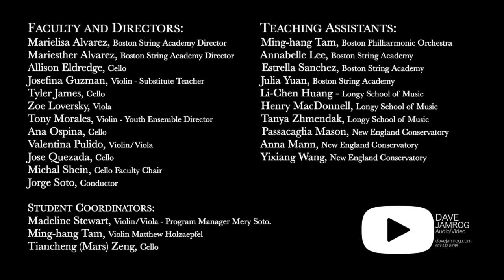Star Wars: The Force Awakens by J. William/arr. R. Longfield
Boston String Academy PRE-JUNIOR ENSEMBLE
Star Wars: The Force Awakens                J. William/arr. R. Longfield

End of the Year Concert at Jordan Hall. June 8th, 2024